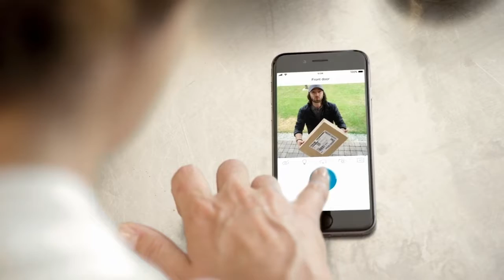Somfy venkovní kamera | Snadná komunikace | Bezpečná domácnost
Díky Somfy venkovní kameře vidíte, kdo Vám stojí před dveřmi a můžete s ním na dálku jednoduše komunikovat.

Somfy venkovní kamera odradí nezvané hosty dříve, než se stačí přiblížit k vašemu domu. Siréna o hlasitosti 110 dB vás ochrání před pokusy o vloupání. Venkovní kamera má v sobě zabudovanou pokročilou technologii, kdy jednoduše zvolíte aktivní a neaktivní zóny. Zamezíte například tomu, že bude zaznamenáván pohyb na zahradě vašeho souseda.

// SLEDUJTE NÁS //

// O SOMFY //
Společnost Somfy, spol. s r.o. je už více než 50 let největším světovým výrobcem a dodavatelem řízení a pohonů pro vjezdové brány, garážová vrata, žaluzie, markýzy, předokenní rolety a interiérové stínění.